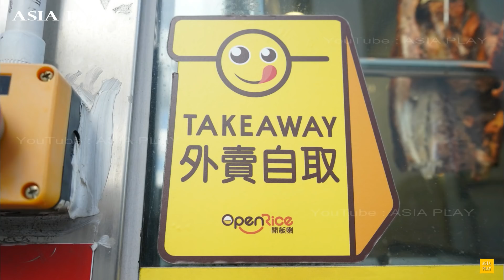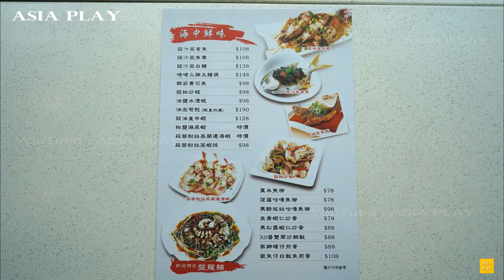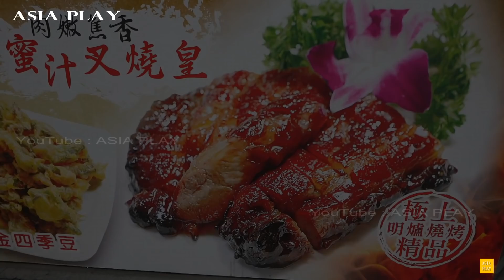惹火辣子雞【通菜炒牛肉】枝竹魚柳豆腐煲 熱辣辣 視覺味蕾雙重享受！Stir-Fried Beef with Vegetables, Bamboo Fish Fillet with Tofu Pot富豪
富豪燒臘小廚(Fu Ho Roasted Meat Restaurant )
香港沙田石門安群街1號京瑞廣場2期地下G01鋪
Shop G01, G/F, Phase 2, Kings Wing Plaza, 1 On Kwan Street, Shatin, Hong Kong